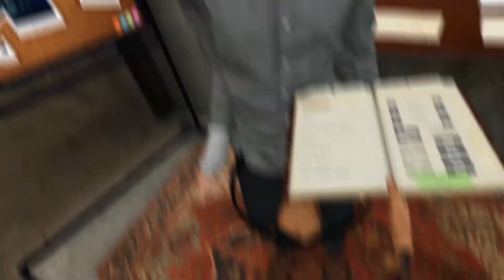Phasmo VR isnt scary. . . Pc + VR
For the first 3:06 minutes is the PC gameplay, but after 3:06 is the VR gameplay if you feel like skipping to see diferent gameplays. I forgot to edit the Phasmophobia VR video weeks ago after i got my wisdome teeth taken out. Im doing fine now. Hope you guys enjoy (: